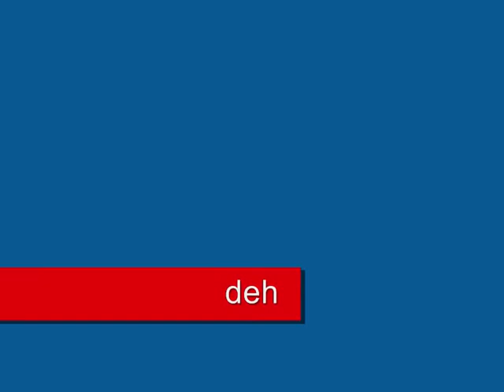St Annes Lighthouse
Not a very good video. A very windy St Annes in Pembrokeshire, South Wales, UK. A very windy day where it was difficult at times to stand upright. Not good near a cliff edge.

The old lighthouse at St Annes went for £1,250,000!!